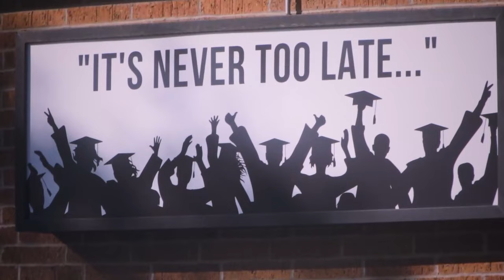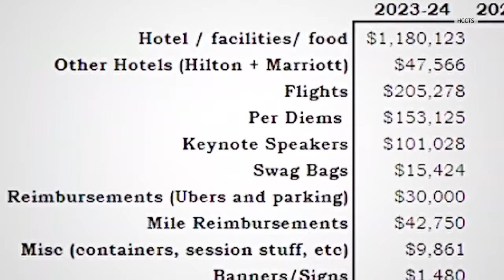The Wild West of Education: Q&A with Charter School Expert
Dr. Frank Adamson, an associate professor at Sac State, discusses California's complex charter school system and responds to findings from our latest investigation, "The Wild West of Education: An Investigation into Highlands Community Charter and Technical Schools."

This Q&A is in addition to an ABC10 Originals four-part investigation.
A Northern California charter school prides itself on educating adults and a large immigrant and refugee population, but whistleblowers and some critics describe the charter school as cult-like, toxic and say the school’s leaders are capitalizing off these students, rather than truly educating them.

For over a year, ABC10 investigated Highlands Community Charter and Technical Schools and found millions of public-school funds being used liberally. Yet, with little oversight, the school keeps expanding across California. In what insiders call an unregulated school system, over 30 current and past employees came forward for this ABC10 Originals investigation, "The Wild West of Education."